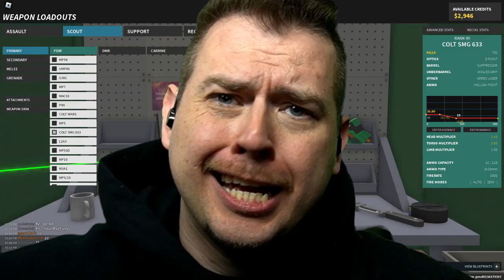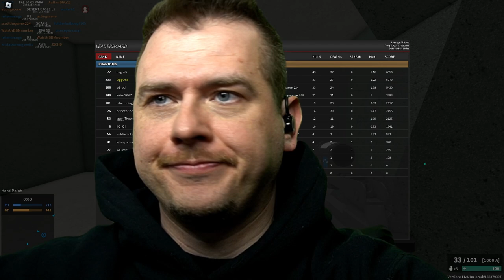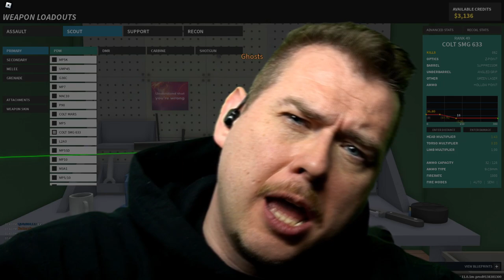COLT SMG 633 Build Phantom Forces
Another day on Phantom Forces, it's time to build the COLT SMG 633 in GAME! will it be the ONE!